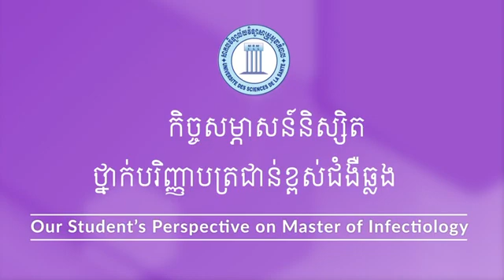និស្សិត Emma Jousseaume និស្សិត មកពីសាធារណៈរដ្ឋបារាំង នៃថ្នាក់បរិញ្ញាបត្រជាន់ខ្ពស់ជំងឺឆ្លង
ចំណាប់អារម្មណ៍របស់និស្សិត Emma Jousseaume និស្សិត មកពីសាធារណៈរដ្ឋបារាំង  នៃថ្នាក់បរិញ្ញាបត្រជាន់ខ្ពស់ជំងឺឆ្លង (Master of Infectiology) ឆ្នាំទី១ជំនាន់ទី៣